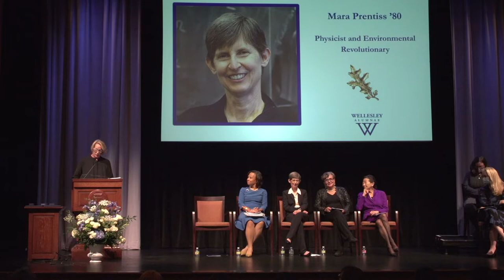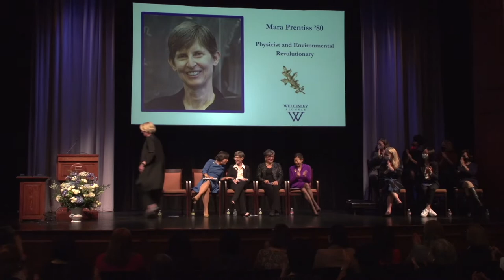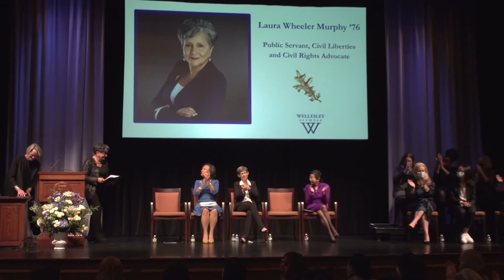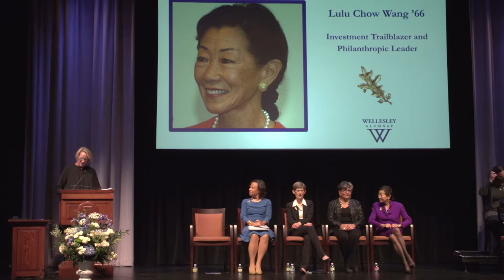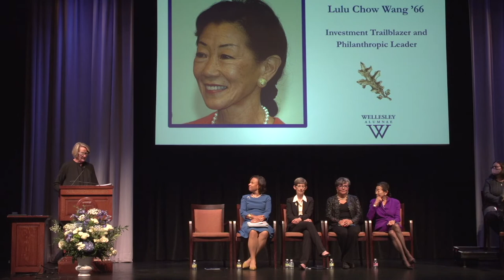2022 Alumnae Achievement Awards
Wellesley’s highest accolade is given annually to graduates of distinction, who through their achievements, have brought honor to themselves and the College. The 2022 recipients include:
Lulu Chow Wang ’66, Investment Trailblazer and Philanthropic Leader; Laura Wheeler Murphy ’76, Public Servant, Civil Liberties and Civil Rights Advocate; and Mara Prentiss ’80, Physicist and Environmental Revolutionary